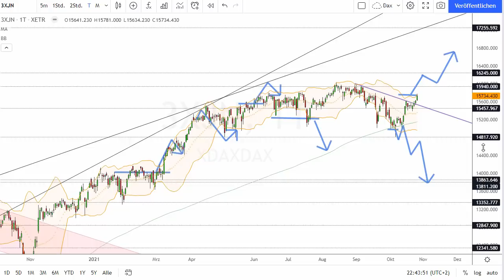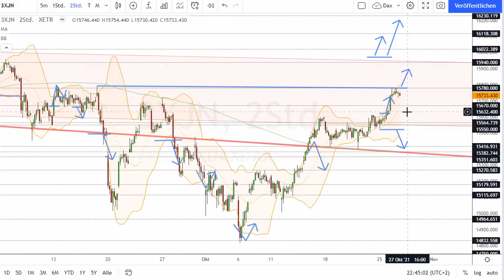Dax Analyse 27.10.2021